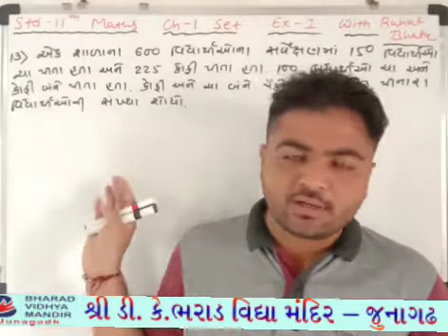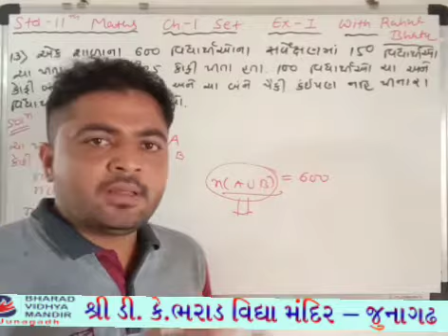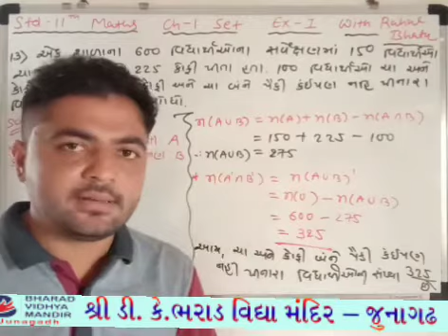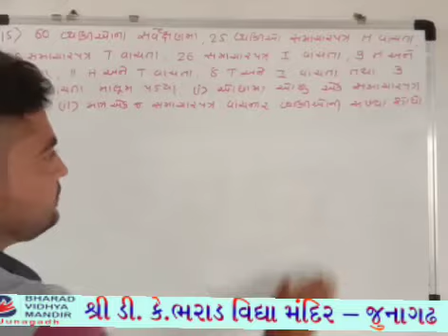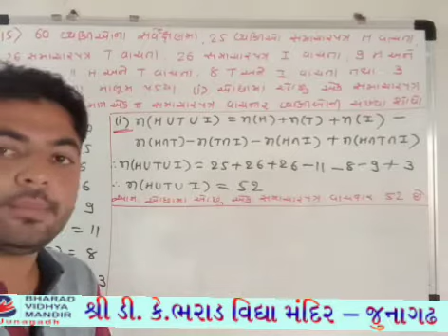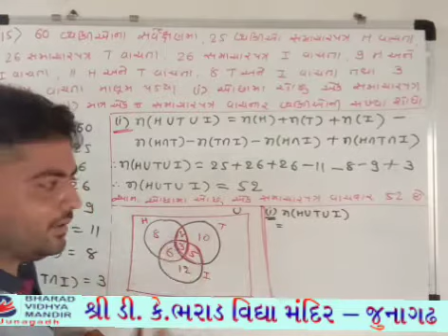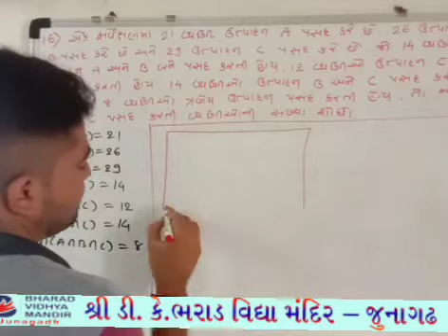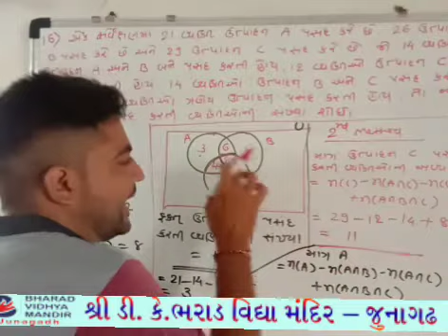ધોરણ 11 (maths ch-1 સેટ )ભરાડ વિદ્યામંદિર જુનાગઢ